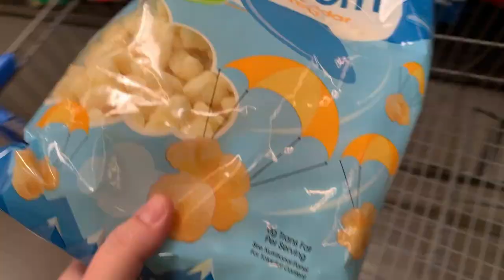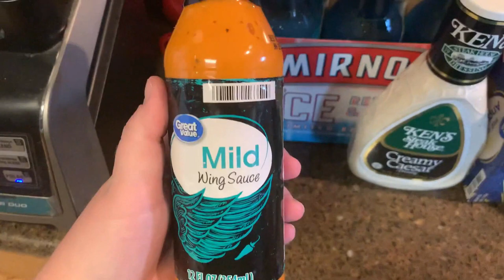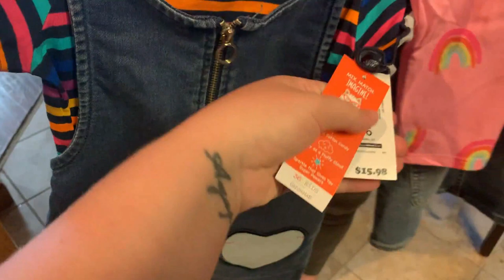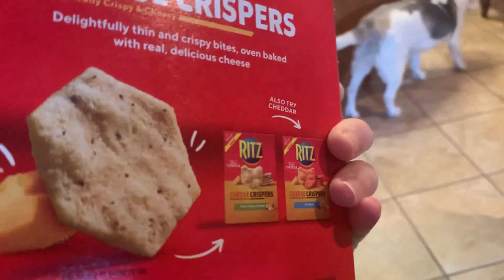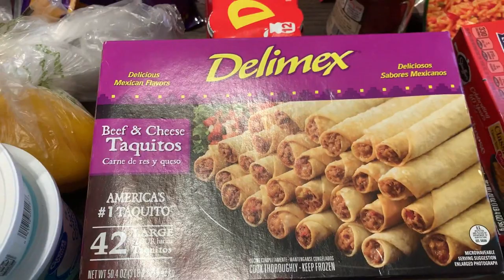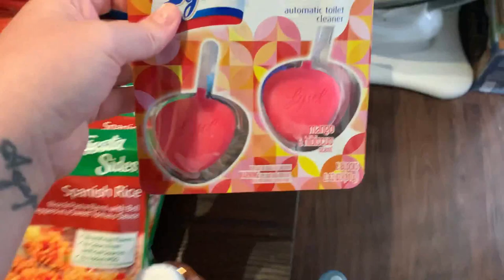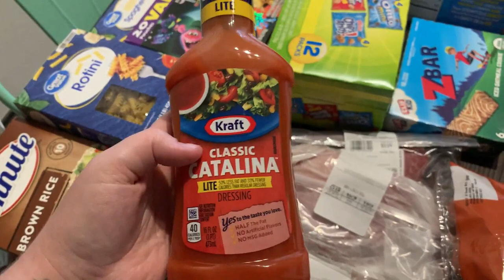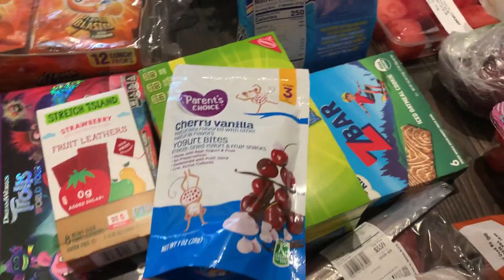HUGE WALMART GROCERY HAUL + SHOP WITH ME